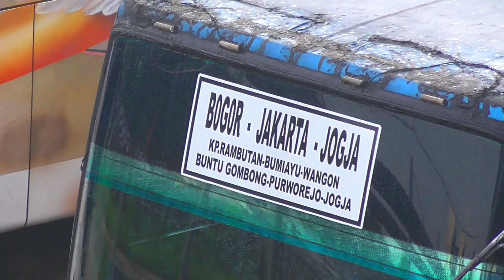Yuk Intip INTERIOR Terminal Bus Pondok Cabe , Tangerang Selatan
Akhirnya proyek terminal yang sudah lama lama ditunggu ini mendekati proses finishing ^_^ semoga lebaran besok sudah bisa di pakai terminalnya.